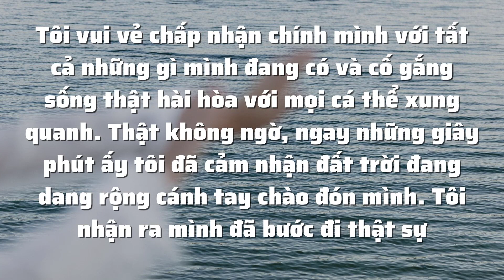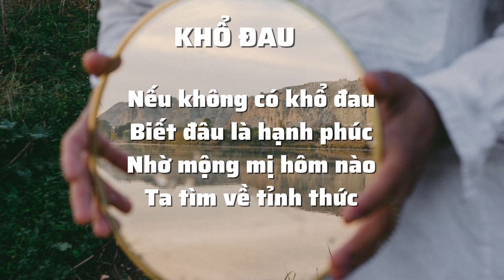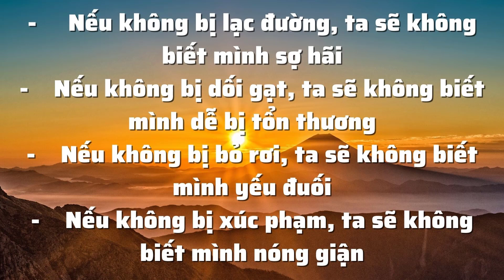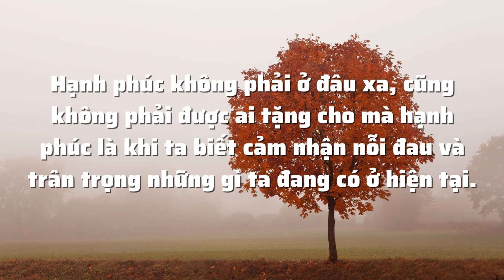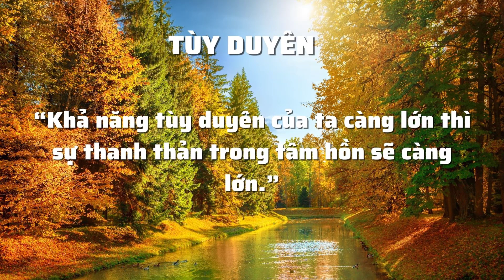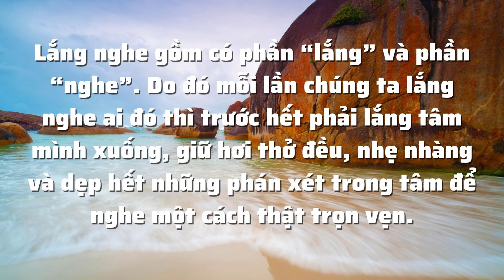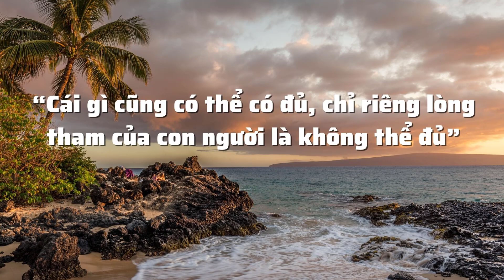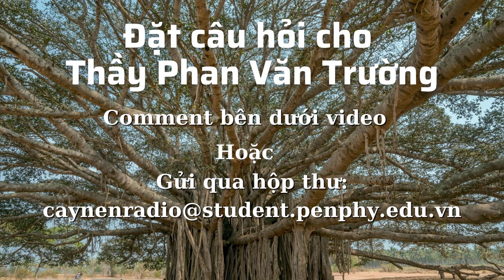HIỂU VỀ TRÁI TIM: Nơi về nương náu l Minh Tú l Cảm nhận sách hay l Cấy Nền Radio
Quả thật, mình đã nghe nói nhiều về quyển sách “Hiểu về trái tim” nhưng đến khi giãn cách xã hội thì mình mới có cơ hội được đọc nhờ vào lời giới thiệu của chị Di Linh khi tham gia hành trình Văn Hóa đọc K2. Đây cũng chính là quyển sách đầu tiên mình đọc qua bản pdf nhưng vô cùng tâm đắc. “Hiểu về trái tim” là cuốn sách được xuất bản đầu tiên của thầy Minh Niệm năm 2011. Thông qua cuốn sách này, thầy muốn chia sẻ cho độc giả những điều mà thầy chiêm nghiệm được trong hành trình tìm để chính mình để giúp đọc giả hiểu được bản chất của những cảm xúc đang gây thương tổn cho trái tim, từ đó chúng ta sẽ thấy được bình an và hạnh phúc thật sự.

Đây là một trong những câu mình ấn tượng nhất khi đọc sách của Thầy: “… Nhờ rơi vào tận cùng vực thẳm khổ đau mà bản năng sinh tồn đột nhiên bộc phát đến cực đỉnh và nó đã đưa tôi trở về với sự sống. Bấy giờ, tôi rất thèm được sống, chỉ cần sống tươi tỉnh bình thường như bao sinh linh mầu nhiệm khác mà không cần phải tranh đấu để đạt được điều gì nữa cả. Tôi vui vẻ chấp nhận chính mình với tất cả những gì mình đang có và cố gắng sống thật hài hòa với mọi cá thể xung quanh. Thật không ngờ, ngay những giây phút ấy tôi đã cảm nhận đất trời đang dang rộng cánh tay chào đón mình. Tôi nhận ra mình đã bước đi thật sự…” – Thiền sư Minh Niệm

Biết ơn tất cả các bạn đã cùng lắng nghe để hiểu hơn về trái tim, vào ngày Lễ tình nhân nhé!
Thực hiện:
Nội dung: Minh Tú
Diễn đọc: Xuân Lam
Biên tập: Ban nội dung chuyên mục Cảm nhận Sách hay
Sản xuất: Huỳnh Đang - Hoàng Vy